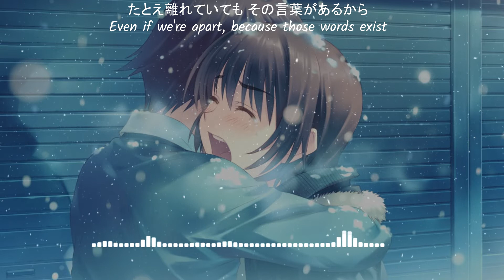White Album 2 OST - "White Album" (Japanese Cover)【IN0RI & Jihed Piano Covers】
Support My Covers ▼

「White Album」
Original by Madoka Yonezawa

【 DESCRIPTION 】

Helloooo!! It’s IN0RI writing this at 11 pm, the day before Jihed hopefully sends me the final videoooo!! It’s definitely not the best I’ve done for vocals by a long shot, but I hope it’s still decent enough to listen to x’D

I think Jihed was getting impatient for this collab to be done, and also a lil annoyed at how picky I am when it comes to basically everything……so congrats to him for putting up with me lol

✯ So now without further ado, here's a message from Jihed!! ✯
Hey guys! I hope that you liked our collab! working with Inori was fun, Well Inori is so picky she kept redoing recordings and complaining about everything XD "I still don't like it" that's what she kept saying ( ‾ ʖ̫ ‾) but if she didn't complain it wouldn't be that good! we're good friends so being honest was something natural while discussing the details , so it was chill!

That was the end of his message, check out his other content if you like listening to piano stuff xD

Anyway, thanks for listening, and I hope to see you in my next upload~!! ❤